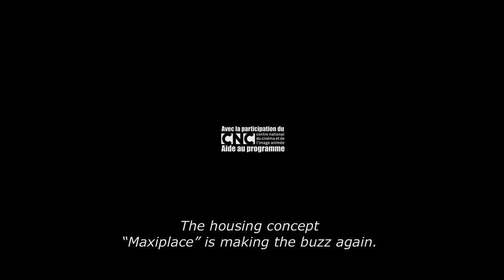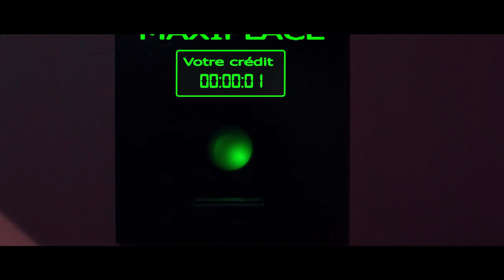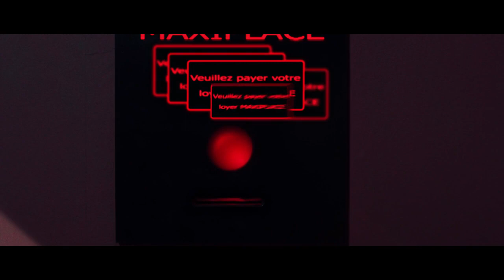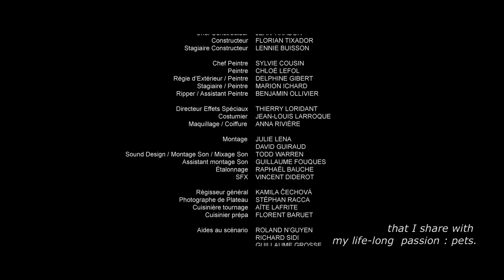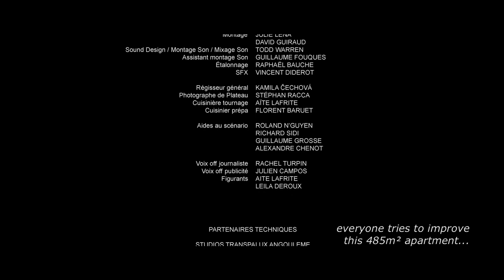Maxiplace - Satirical comedy by Vincent Diderot | wocomoMOVIES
Mr. Leduc lives in a strange building: any tenant can insert money in a machine to move his walls and get extra space from his neighbor. Clara has just been expelled and is homeless. Mr. Leduc welcomes her in his flat, looking for some company. Sadly for him, Clara prefers animals...

This short film won the following awards:
- Best Production Design / 24 fps International Short Film Festival (USA)
- Student Price / Reims toi l'oeil (France)

Director - Vincent Diderot
Script - Vincent Diderot, Leïla Deroux
Producer - Sébastien Aubert
Cast - Dominique Langlais, Giedre Barauskaite, Matthieu Pillard, Dominique Terrieu, Jennifer Kerner
Year - 2015